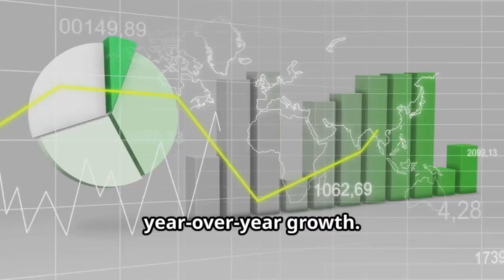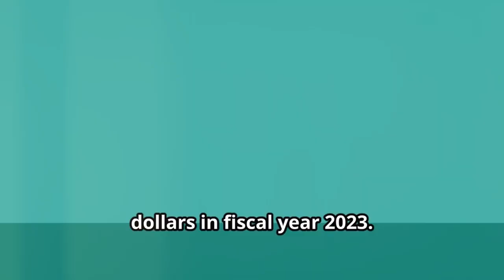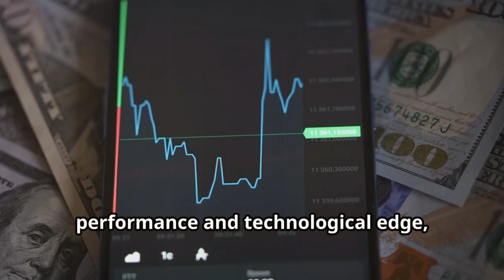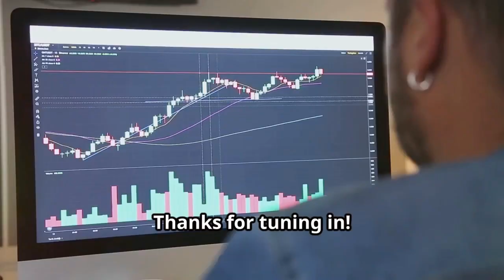CROWDSTRIKE STOCK REVIEW(CRWD): A Bullish Outlook!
Welcome to our comprehensive analysis of CrowdStrike stock! In this video, we dive deep into the world of cybersecurity and explore how CrowdStrike has become a pivotal player in the global tech industry. We'll cover CrowdStrike's financial health, market trends, and future outlook to help you make informed investment decisions.

🔍 What's Inside:

CrowdStrike's Role in the Global Cybersecurity Industry
Investment Strategies for CrowdStrike Stock
💡 Key Takeaways:

Understand the factors driving CrowdStrike's success
Insights into the cybersecurity industry's dynamics
Expert opinions on CrowdStrike's stock performance potential

BullMarketBully